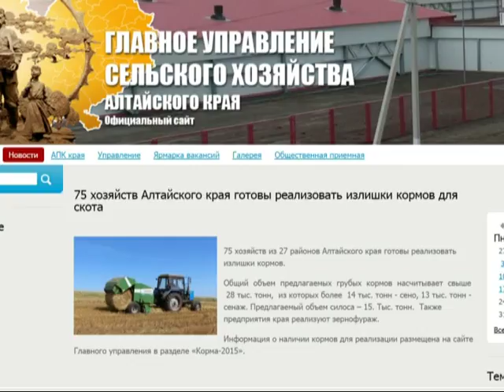22 08.15 Вести- Алтай.Агробизнес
22.08.15 Выпуск Вести-Алтай. Агробизнес